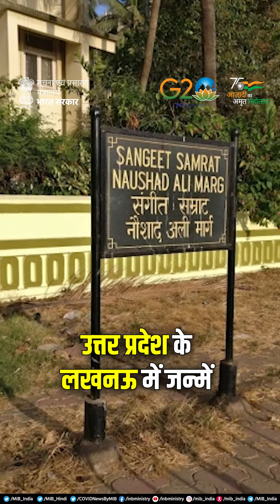भारतीय शास्त्रीय संगीत के महानायक नौशाद अली को उनकी पुण्यतिथि पर नमन।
🔷1981 में दादा साहेब फाल्के और 1992 में पद्म भूषण से सम्मानित

📽इस वीडियो के माध्यम से देखें महान संगीतज्ञ की जीवन यात्रा जिनके मधुर गीत आज भी संगीत प्रेमियों के दिलों में बसते हैं